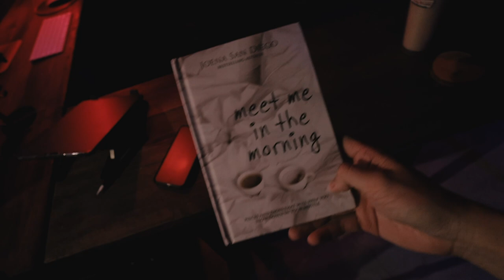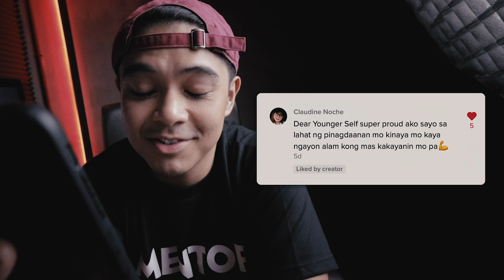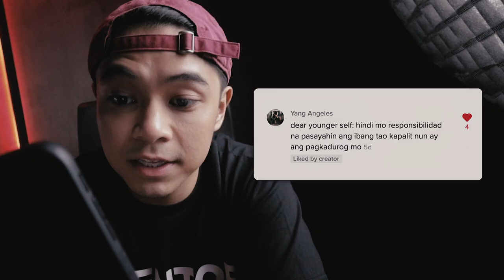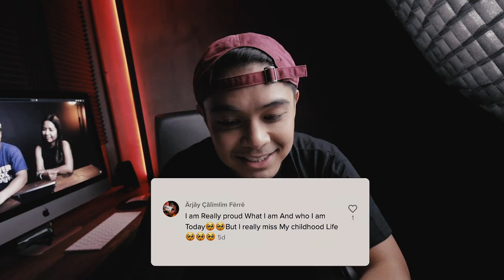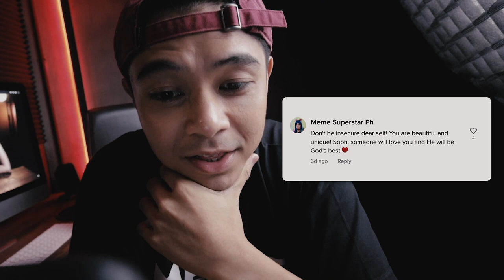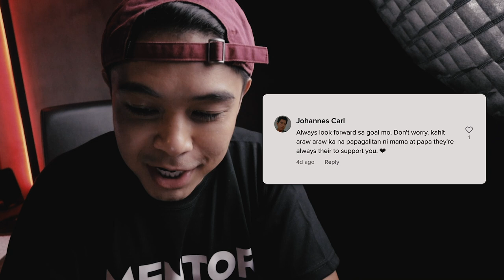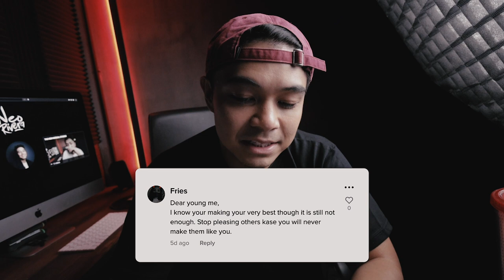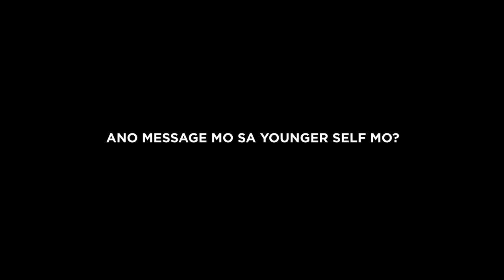Ano Message Mo Sa Younger Self Mo?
Random vlog. Na-amaze lang ako sa response ng tao sa TiKTok. Tinanong ko kung ano ang message nila sa younger self nila. Iba-iba tayo ng sagot but all of us grew and learned from our experience. Yown ang importante!